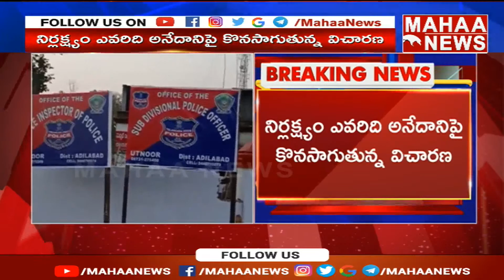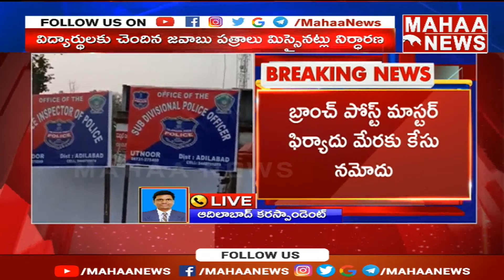అదిలాబాద్ జిల్లాలో జవాబు పాత్రలు మాయమవడంపై విచారణ వేగవంతం చేసిన అధికారులు | Mahaa News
అదిలాబాద్ జిల్లాలో ప్రశ్నాపత్రం మాయమవడంపై విచారణ వేగవంతం చేసిన అధికారులు |  Mahaa News